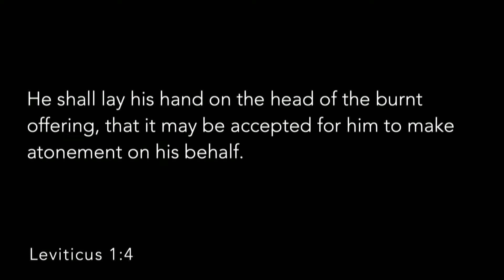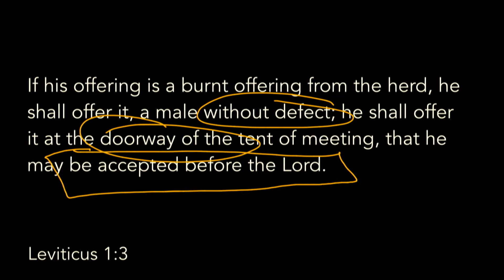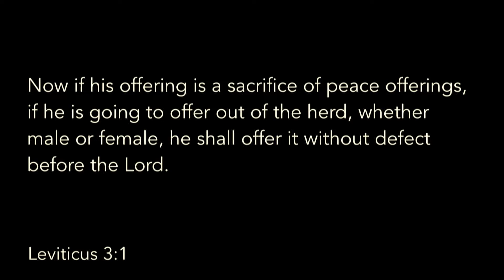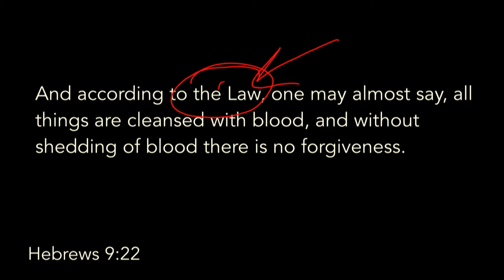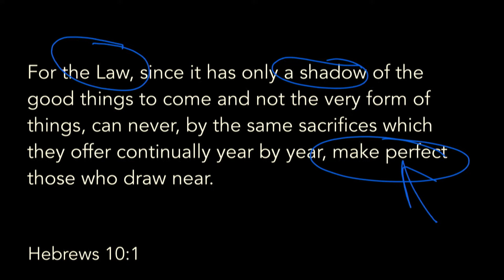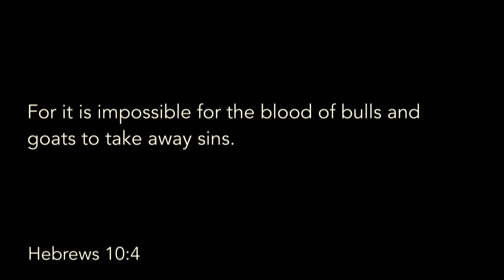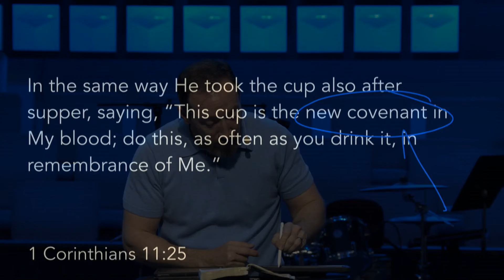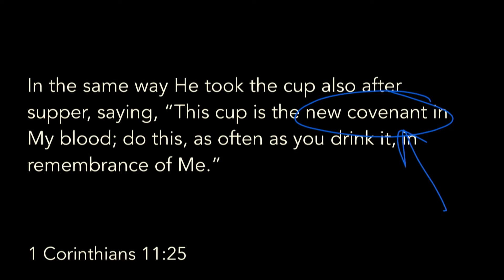May 22, 2022 Message